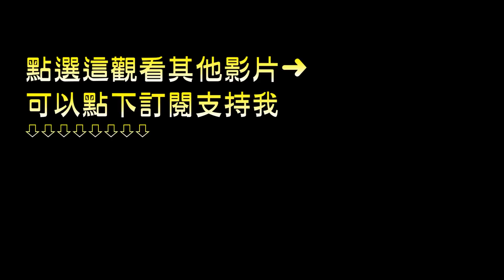【闇影詩章】➤我們中，出了一個叛徒!! 幫助對面撐下去.....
沒想到公爵會被惡夜魔羊給騙走. 這到底是什麼劇情!
關鍵的一滴血呀!

✶惡夜魔羊
✶雷維翁公爵
✶shadowverse